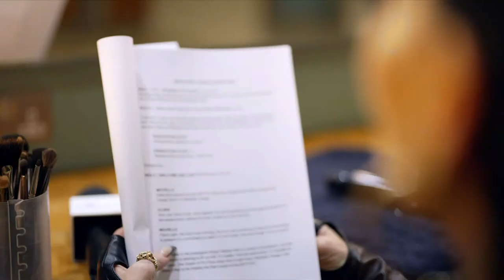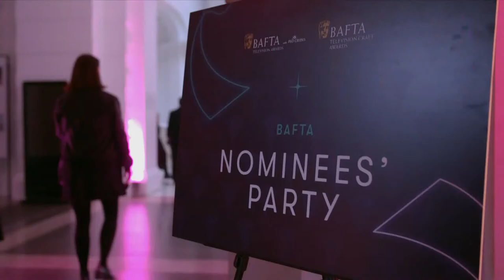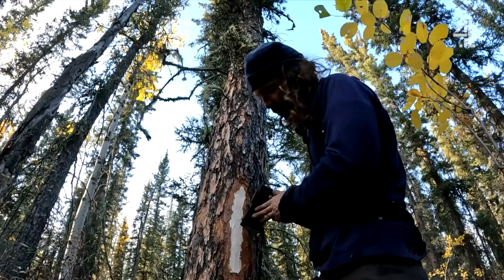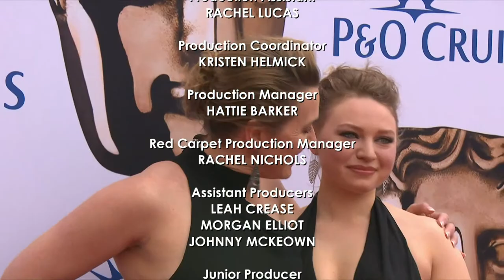The Red Carpet | BAFTA TV Awards with P&O Cruises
Join us live from the Red Carpet at the 2023 BAFTA Television Awards with P&O Cruises with Clara Amfo and Michelle Visage.